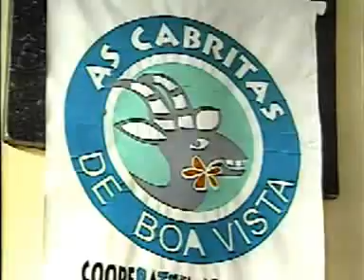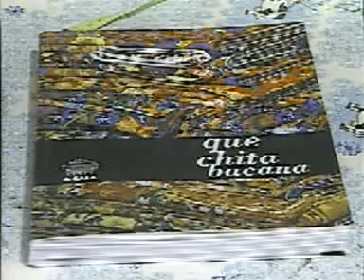Artigos em Chita (Boa Vista, Paraíba)